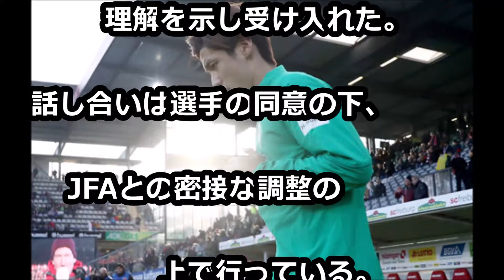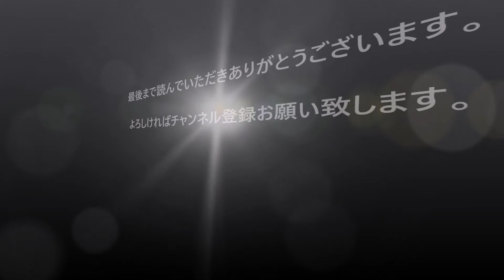「怪我するから行かせない！」 大迫勇也が コパ・アメリカ不参加を承諾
競泳女子の池江璃花子、白血病を公表！「未だに信じられず、混乱している状況」

刑事告訴！片山さつき氏　文春記者は「ジャーナリズムではなく２ちゃんねる」

「セカンドバージン」を捧げるミポリン　 相手は『モノラル』のAnisと深夜デート